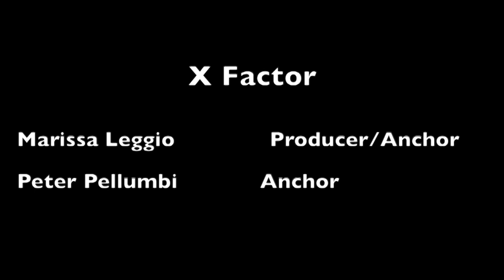Tuesday, Sept. 10th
This video is about SPX X-Factor